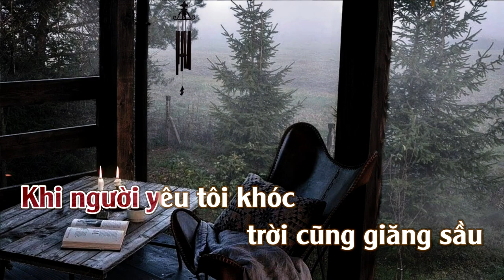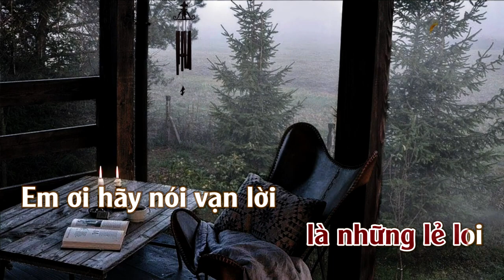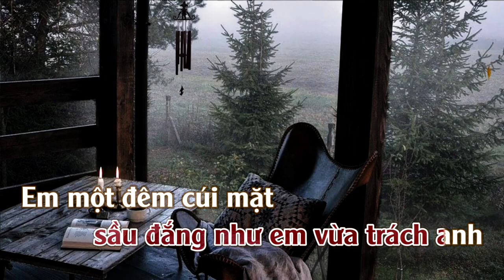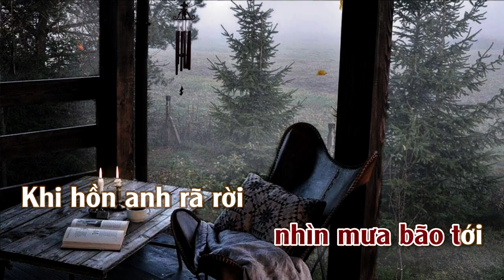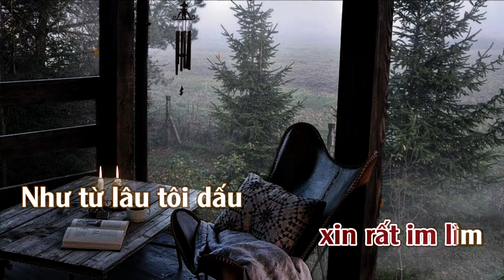Khi Người Yêu Tôi Khóc | Karaoke | Tone | Nữ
Khi Người Yeu Tôi Khóc : Sáng Tác : Trần Thiện Thanh